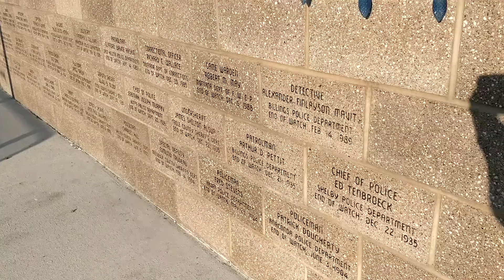Montana Officer Memorial